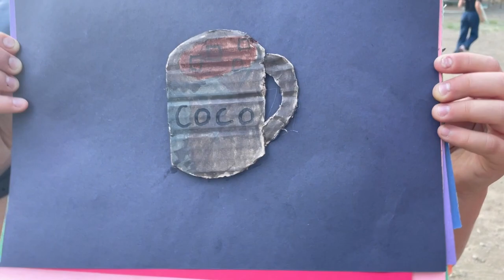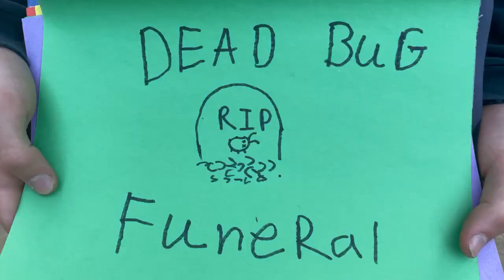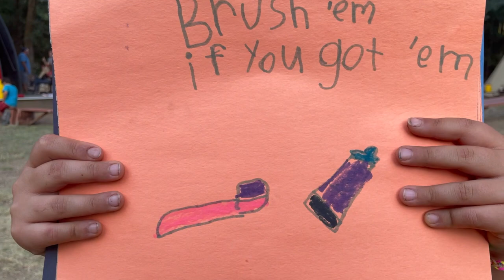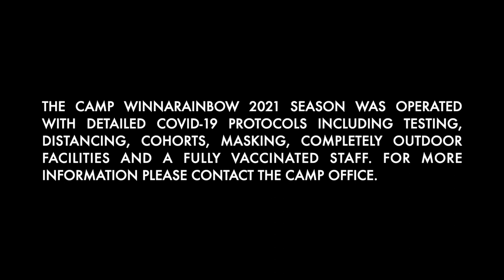"A Day in the Life" - Session A 2021 Sleepaway Camp Movie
Campers walk you through a day in the life at Camp Winnarainbow sleepaway camp! Let's go, let's go, we're waiting for you!